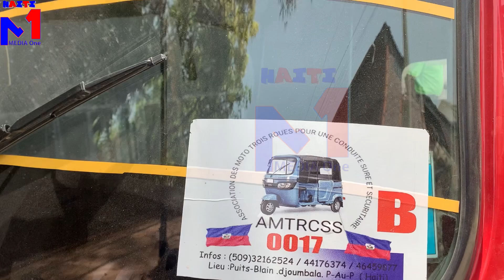Gad travay chofè moto yo kap moutre kijan a du pou yo akoz gaz la ki poko ka desann lan,gwo strateji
Gad travay chofè moto yo kap moutre kijan a du pou yo akoz gaz la ki poko ka desann lan,gwo strateji pran pou jere koze sendika